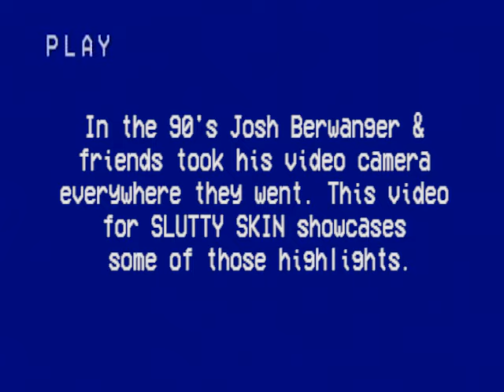Berwanger // Slutty Skin // Doghouse Records // Official video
"Slutty Skin" from the album Exorcism Rock (2016).  Shot entirely on VHS from the adventures of Josh Berwanger and friends.